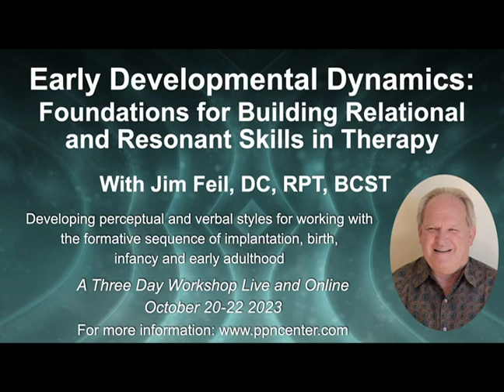Attunement, Resonance, Mirroring and Rhythm with Jim Feil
Attunement, Resonance, Mirroring and Rhythm.

These topics are known as fundamental for almost all therapeutic modalities.  They are skills of the relational dimension in therapy which accompanies the theory, procedures, and protocols of any work.

Working with these creates safety, invites a deepening of the client´s reflective work, establishes trust and an ever more effective therapeutic alliance.  It is also where the challenge for many practitioners shows up in their work.

The temptation for the therapist to “be an expert”, to direct the client, to use one´s own experience as the primary guide for understanding the client´s needs, to not appreciate the inevitable presence of transference and countertransference processes, often get in the way of the practitioner doing their best work.

This talk will provide a frame for exploring these topics drawing from a number of different disciplines, both somatically and neuroscientifically oriented.  It will also serve as a springboard into the upcoming seminar which will examine the nuanced skill of precise mirroring.

Jim will be presenting a three-day workshop on October 20-22 entitled "Early Developmental Dynamics: Foundations for Building Relational and Resonant Skills in Therapy"

Link for 3 Day workshop October 20-22, 2023 in Silver Spring, MD (In person and online)

Or go to PPNCenter.com